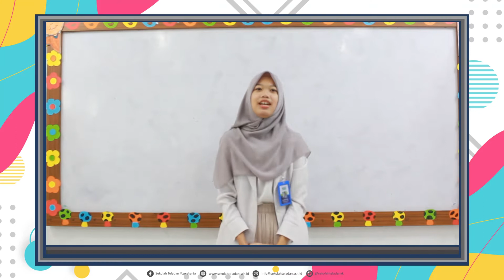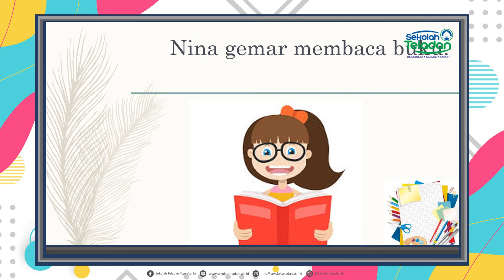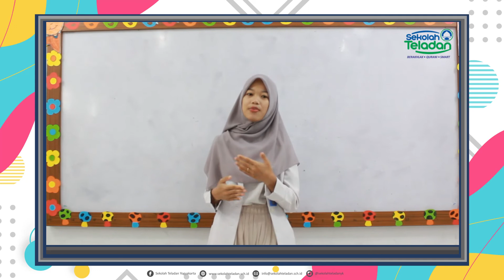JUMAT TEMATIK BUNDA IDA KELAS 4